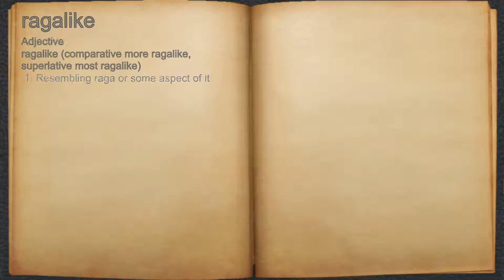What does ragalike mean?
A spoken definition of ragalike.

Intro Sound:
Typewriter - Tamskp